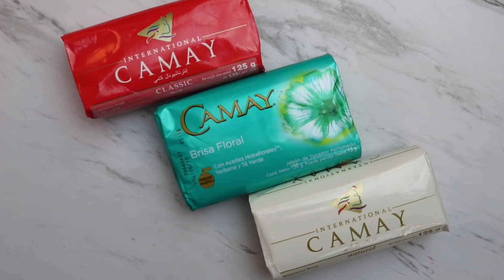ASMR DRY CAMAY x3 SOAP CUTTING | PLEASING SOUNDS Episoap 292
Hello ASMR Soap Fans!       👉🏻FF TO 1:19 FOR CUTTING👈🏻

Happy Saturday Night!😊  This is part 1 of 2 for this soap.  The second part is *Tapping Only* and will be posted tomorrow.  Same soap, but no cutting. I filmed the tapping first but had a snafu when moving the file over for editing so I decide to just do it in reverse order!◀️ Go with the flow when you can!😁  I hope you are all having a fun and safe Saturday night!  Sleep well my darlings😘

If you have any suggestions or requests, please let me know!!!
And remember:

My channel is a place where you can always come to relax and let the stress of your day or night melt away.💤💤

IT WILL ALLOW ME TO CONTINUE MAKING RELAXING VIDEOS.

ASMR Soap Slayer